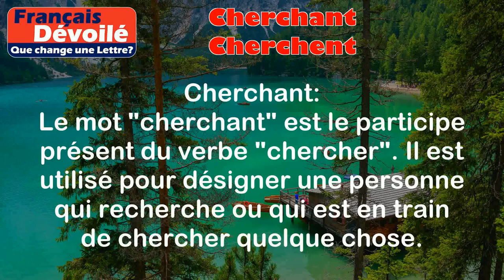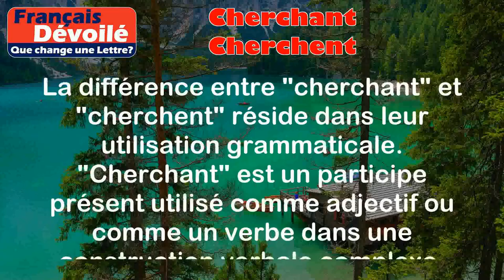Cherchant et Cherchent (Une Lettre)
Cherchant:
Le mot "cherchant" est le participe présent du verbe "chercher". Il est utilisé pour désigner une personne qui recherche ou qui est en train de chercher quelque chose.

Exemples :
- Les chercheurs travaillent sur un nouveau traitement contre le cancer.
- En cherchant dans le grenier, j'ai retrouvé un vieux livre.

Cherchent:
Le mot "cherchent" est la troisième personne du pluriel du présent de l'indicatif du verbe "chercher". Il est utilisé pour parler de plusieurs personnes qui sont en train de chercher quelque chose.

Exemples :
- Les élèves cherchent des informations pour leur exposé.
- Mes parents cherchent une nouvelle maison.

Différence:

La différence entre "cherchant" et "cherchent" réside dans leur utilisation grammaticale. "Cherchant" est un participe présent utilisé comme adjectif ou comme un verbe dans une construction verbale complexe, tandis que "cherchent" est la conjugaison du verbe "chercher" à la troisième personne du pluriel du présent de l'indicatif. "Cherchant" peut être utilisé pour décrire une personne en train de chercher quelque chose, tandis que "cherchent" est utilisé pour parler de plusieurs personnes qui cherchent quelque chose.